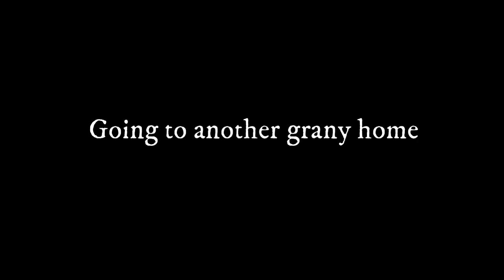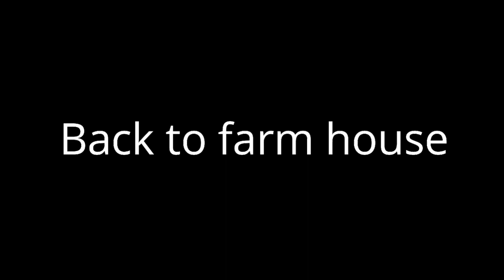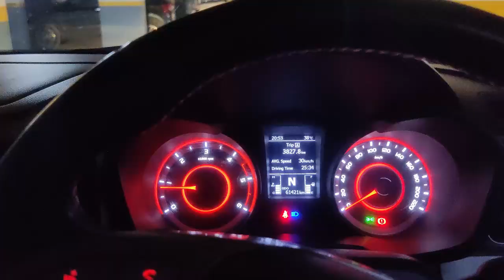mummy bhi bachpan me isi jhule p jhulti thi | itna purana jhula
in this video sharing different routine day rom india and moscow.

keep smiling